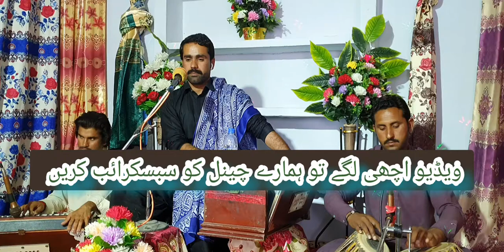Roshan ali Roshan new song 2021